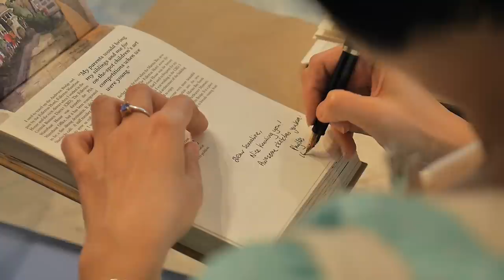Urban Sketchers Singapore Book II Launch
At Bugis library on 16 May 2015